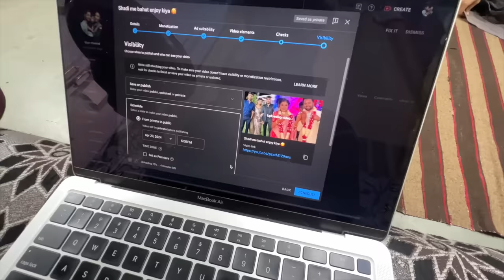Aaj ghar pr bahut sare Sadwich bna diye